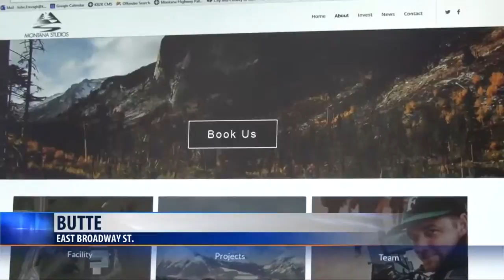Butte council agrees to sell building to Missoula production company for $1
Butte ready to negotiate film company’s takeover of former Northwestern Energy building